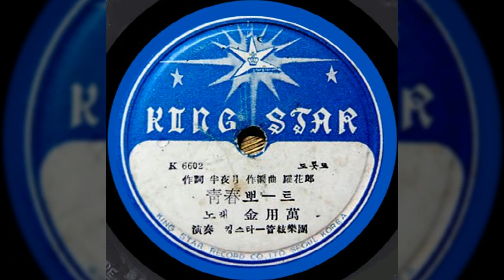청춘뽀트 / 김용만 (1959) / 반야월 작사 / 나화랑 작곡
청춘뽀트 / 김용만

라~ 노래 실은 청춘 보트 희망 실은 청춘 보트
푸른 하늘 떠다니는 목화송이 흰 구름도
싱긋 방긋 싱긋 방긋 웃으며 달려간다
노래를 부르며 힘차게 부르며
청춘 실은 보트는 달린다 달린다

라~ 노래 실은 청춘 보트 꿈을 실은 청춘 보트
푸른 물결 헤치면서 무지개를 부시면서
옷자락 휘날리며 멋있게 날리며

라~ 노래 실은 청춘 보트 사랑 실은 청춘 보트
구슬땀이 솟아나는 우리들은 젊었구나
휘파람 불며 불며 정답게 불면서

반야월 작사 / 나화랑 작곡